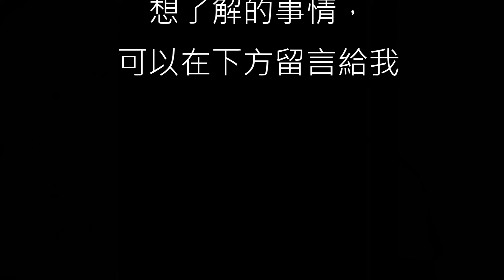課本不會教的吸文髒話 | 罵到何老師都不老濕了！